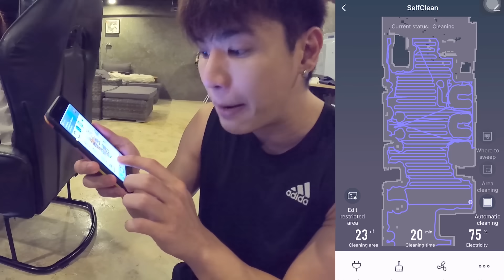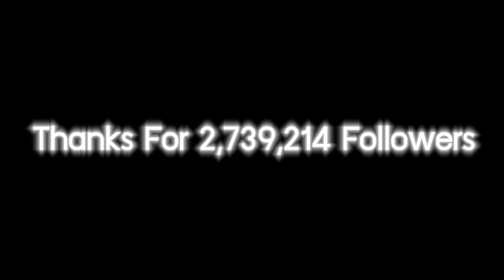ลูกๆอยากช่วยปะป๊าทำความสะอาดบ้าน หรรษาเลยทีเดียว ( ฟ่านๆรักหุ่นยนต์ดูดฝุ่น ฮาๆ)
♥ช่องเกมส์ YOUTUBE : Mr.OAUJUN